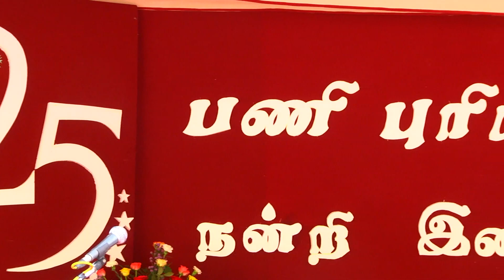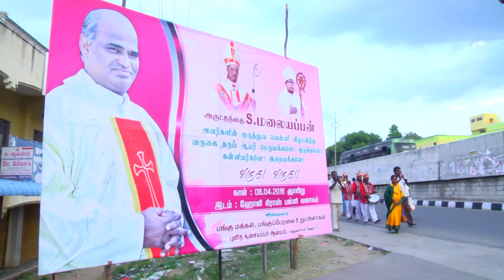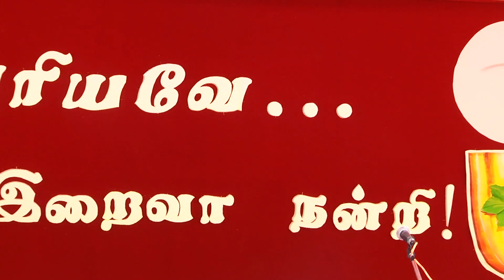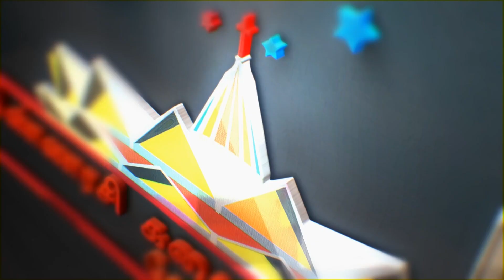Sacredotal Silver Jubilee Celebration Rev.Fr.S.Malayappan